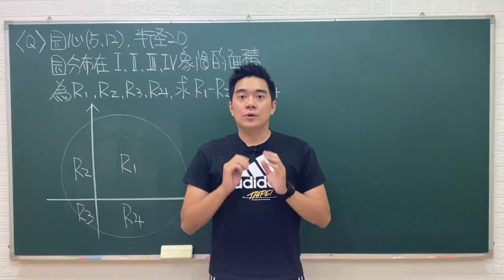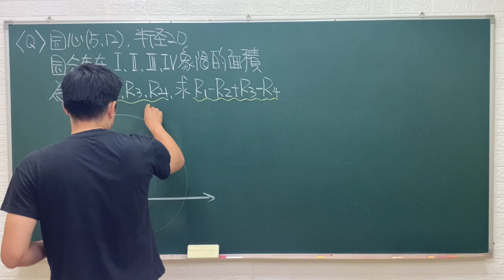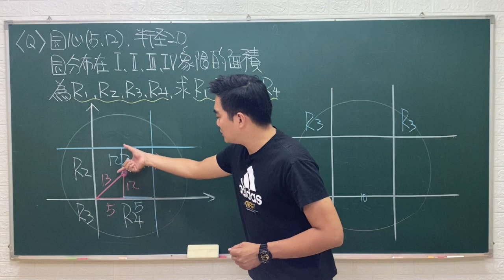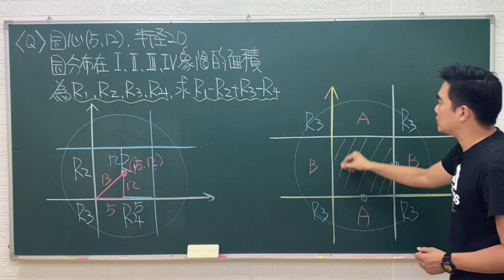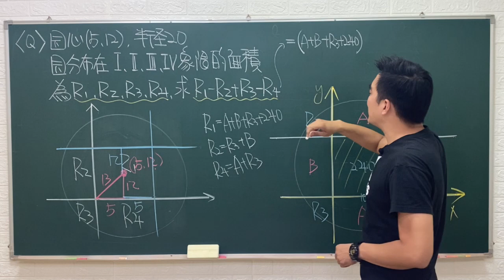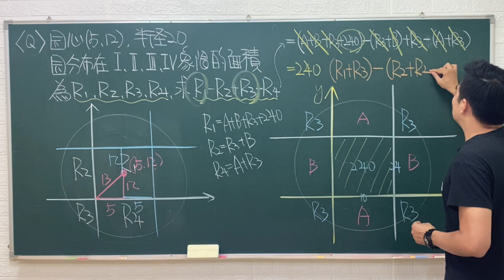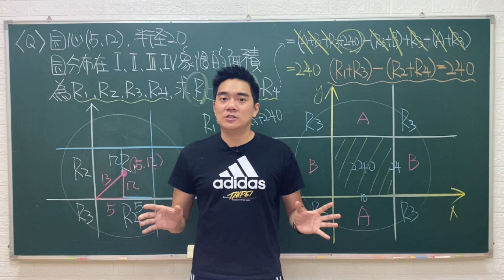切蛋糕問題 | 鳳山高中 | 圓的應用